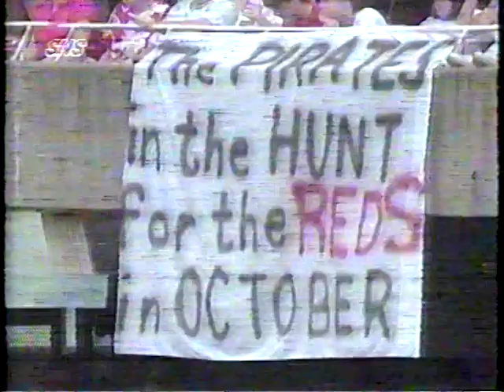1990 MLB Highlights August 19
Pirates at Reds
Blue Jays at Twins
Astros at Cardinals
Braves at Cubs
Royals at Brewers
Mariners at Yankees